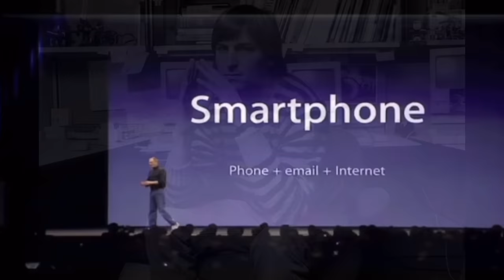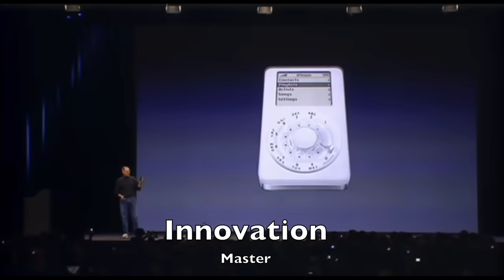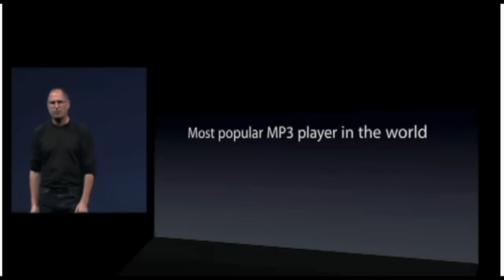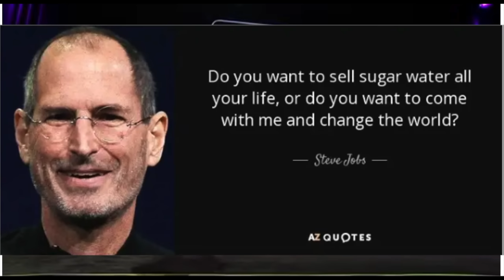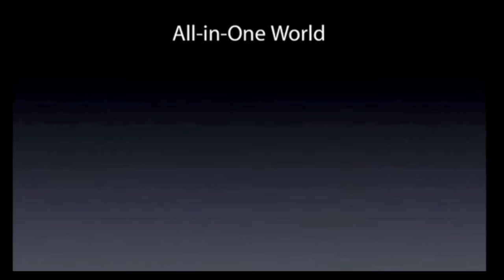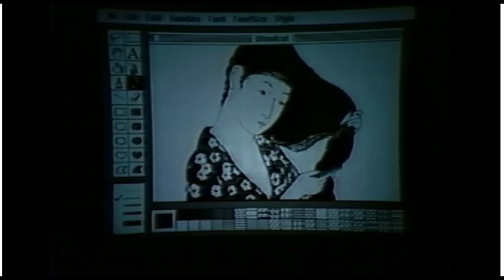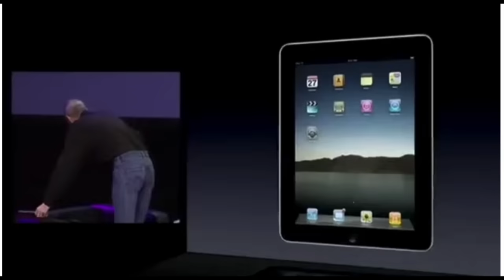Why was Steve Jobs so Successful?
In this video, we'll explore the reasons why Steve Jobs was such a successful entrepreneur. We'll look at his strategies, his leadership skills, and his innovative ideas.

By learning about Steve Jobs, you'll be able to learn some valuable lessons that will help you achieve success in your own business ventures. Watch this video to find out why Steve Jobs was such a successful entrepreneur!